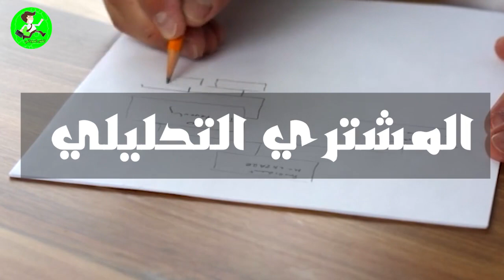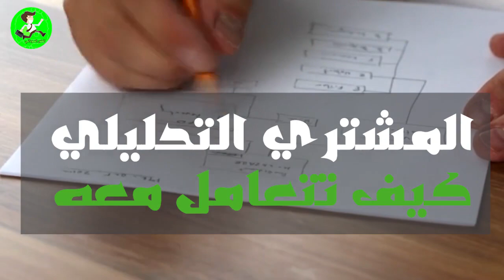أنواع شخصيات المشترين : كيف تفهم شخصية المشتري وتتعامل مع كل نوع شخصيه